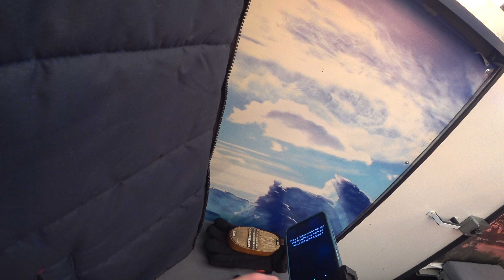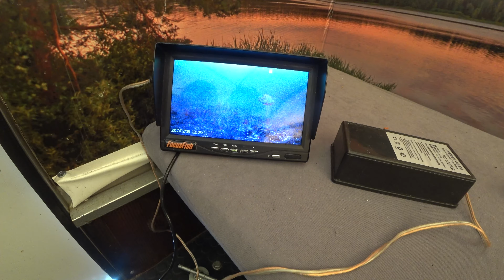Вчера на Белоярке Смотрите ! Запахло весной !!!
ссылка для телеграмм группы

Отчет по рыбалке в Рубрике "Вчера на Белоярке"
Сбегал на рыбалку рыбы много и уже
чувствуется по поклевкам, что скоро весна.
Рыбачил в районе Спасательной станции
Глубина 6м.
Насадка снизу малинка
Сверху мормыш
леска 0.08

Виталий Николаевич А.